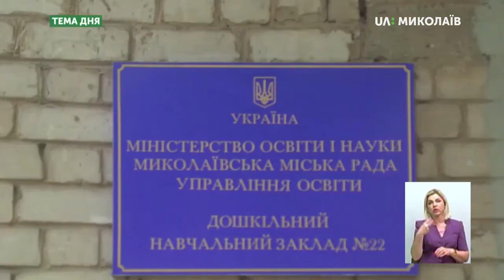Тема дня: Повідомлення про замінування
Фіктивні повідомлення про мінування у Миколаєві та області розпочались 27 травня. А з 17 червня до рятувальників та правоохоронців почали ЩОДНЯ надходити  анонімні повідомлення про замінування підприємств і установ міста. Як мають реагувати на повідомлення про замінування силовики та пересічні миколаївці? В чому небезпека хибних повідомлень про замінування? – про це в програмі «Тема дня» 19червня 2019 року.
Гості прямого ефіру:
Олександр Герасименя – начальник управління з питань НС та цивільного захисту населення ММР
Тетяна Іванова – практичний психолог
Максим Ахрамєєв – заступник начальника ГУ національної поліції в Миколаївській області